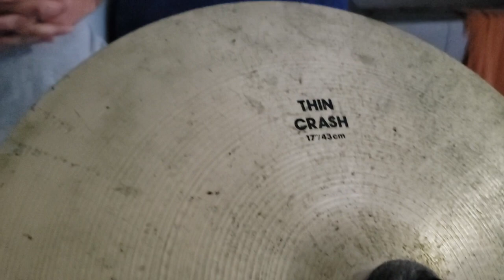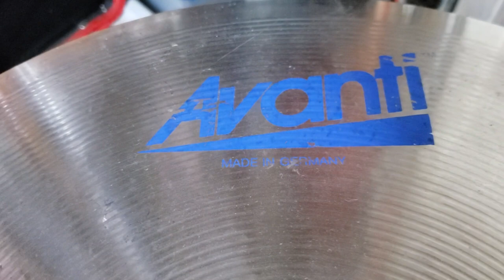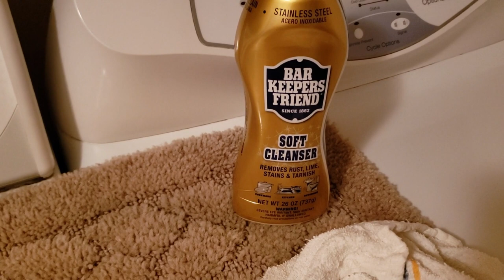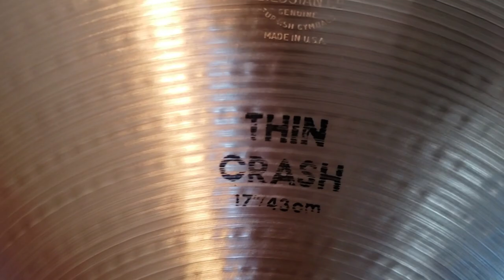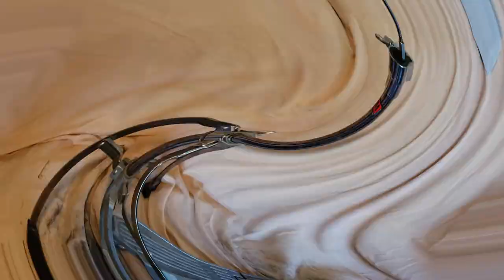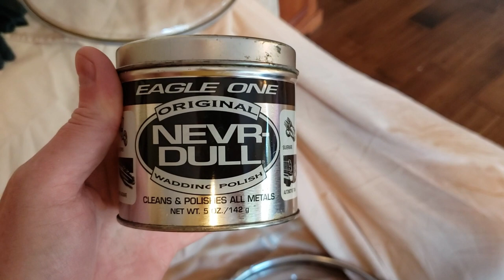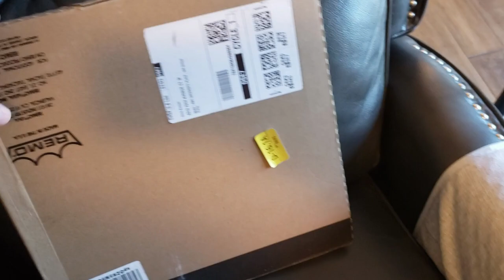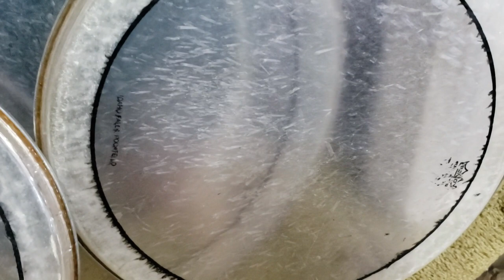I Got a Killer Deal on a TAMA Kit: What did it Take to Restore it?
I bought a great kit with great cymbals for cheap, but it needed a little TLC.  I cleaned it up and sold it on to a deserving family.